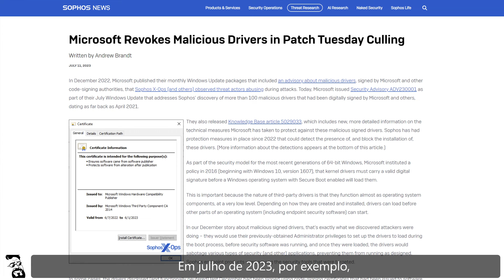Windows Rápido e Seguro 2.0 - Aula 04: Windows Update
Mantenha seu Windows RÁPIDO e SEGURO da maneira correta seguindo as aulas de um profissional qualificado com mais de 30 anos de experiência e 20 anos de reconhecimento internacional.

Esse curso tem DEZ AULAS que devem ser seguidas NA ORDEM CORRETA para você obter o melhor resultado possível. Evite pular as aulas.

Windows Rápido e Seguro 2.0 - Aula 09: ESET Online Scanner, Emisioft Emergengy Kit e Malwarebytes Premium